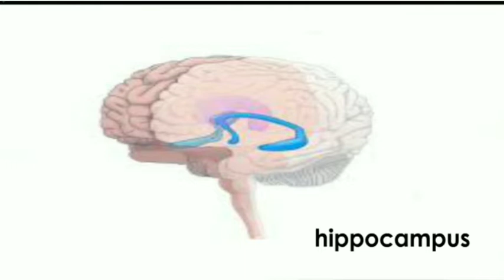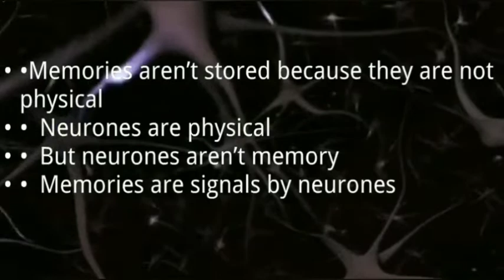How does Human memory work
Hello everyone, have you ever wondered that how do you remember anything, if you ever had curiosity about human memory this video might be helpful.